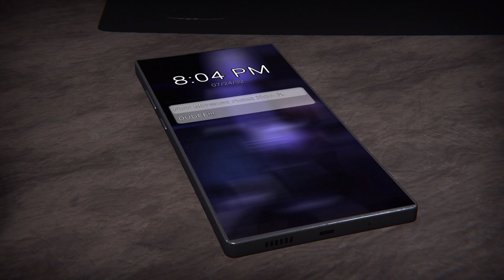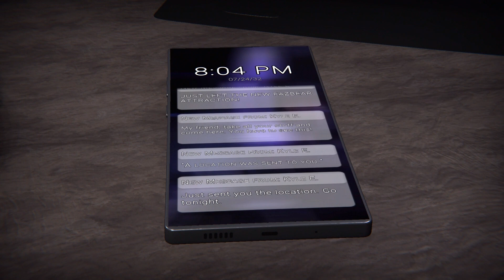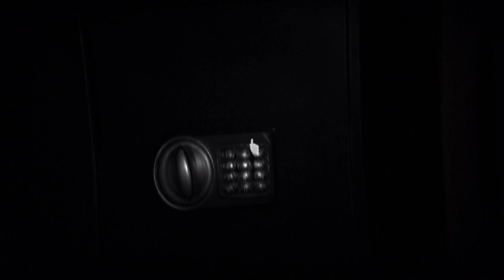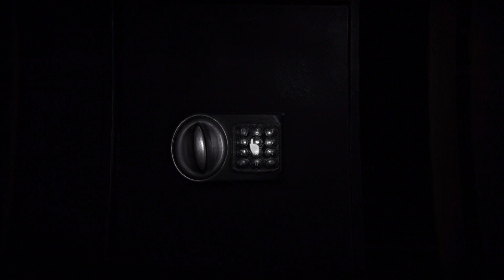The Glitch Attraktion ist coll aber auch schwer